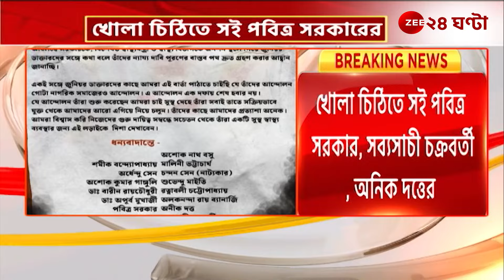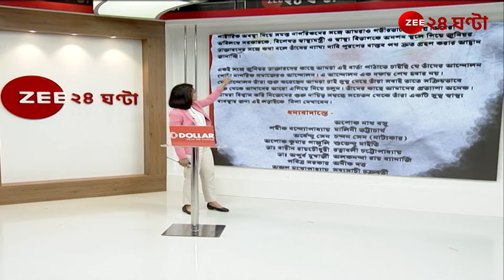Doctors Protest | সরকারের উদ্দেশে খোলা চিঠি, সই পবিত্র সরকারের! | Zee 24 Ghanta